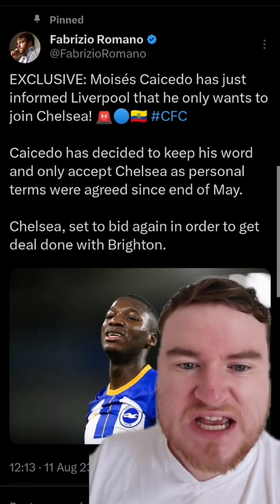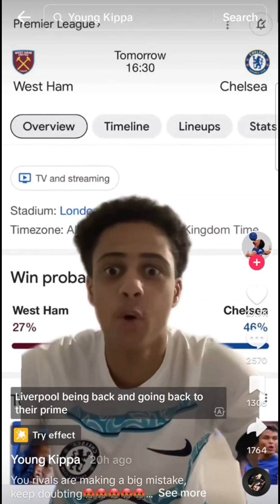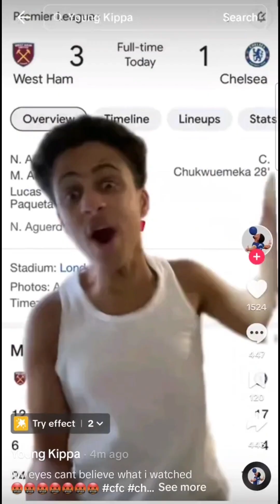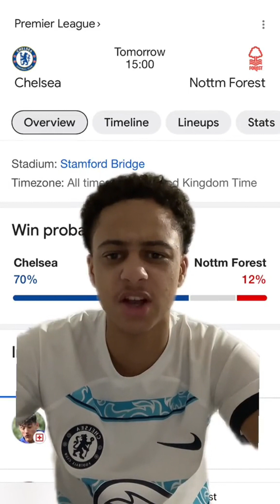"Epic Rivalry Unleashed: Chelsea Fan(YOUNG KIPPA) vs. Liverpool Fan(JONATHAN MORELY) Showdown!"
"Get ready for an electrifying clash as a passionate Chelsea fan YOUNG KIPPA go head-to-head with die-hard Liverpool supporter JONATHAN MORELY in this epic fan compilation! Witness the intense banter, heated debates, and unforgettable moments that define the fierce rivalry between these two football giants. From thrilling match reactions to hilarious chants, this compilation captures the essence of what it means to be a true fan. Whether you bleed blue or live for the Reds, this video is a must-watch for all football enthusiasts. Join the action and let the battle begin!"